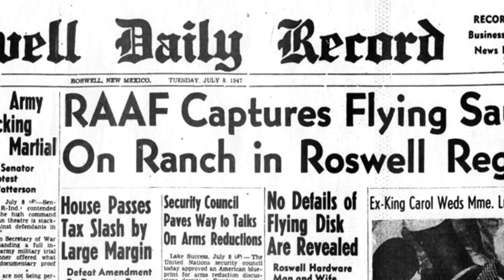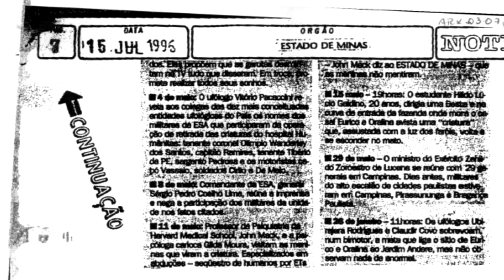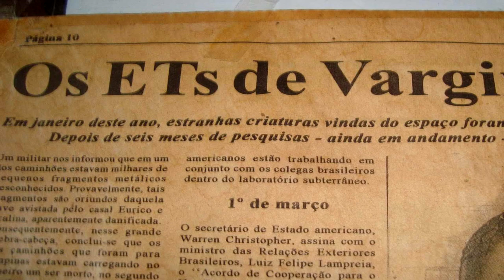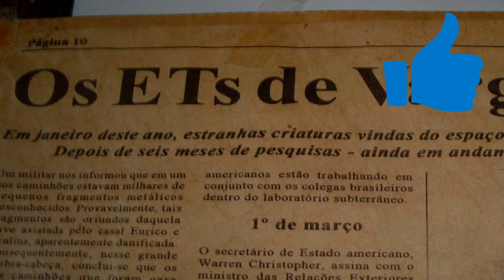La vérité sur Les extraterrestres de Varginha ! Le nouveau Roswell.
Evidemment gros soutiens aux victimes !

A savoir aussi qu'un certain Mudinho ayant une malformation serais "l'extraterrestre". C'est a dire que les témoins aurais tous confondu cette homme avec un ET ce qui me parait peut probable !
Dit moi ce que tu en pense en commentaire et n'oublie pas le LIKE 😉